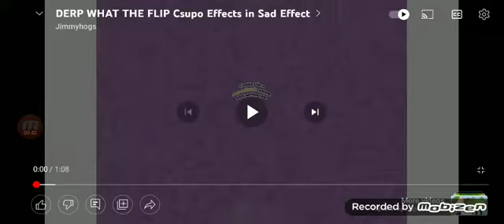derp what the flip cupso effects 2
I'll make effects 3 tomorrow and shout out to 0@Jimmyhogs and@thecoolman78 thank you for the sponsor of this video